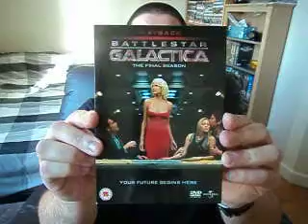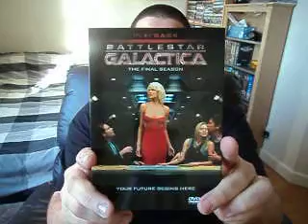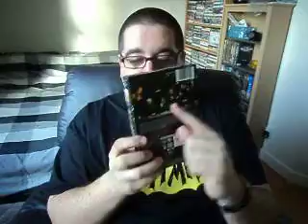Tumblr 30 Day Video Challenge - Day 12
Day 12!! Today, we talk TV :D